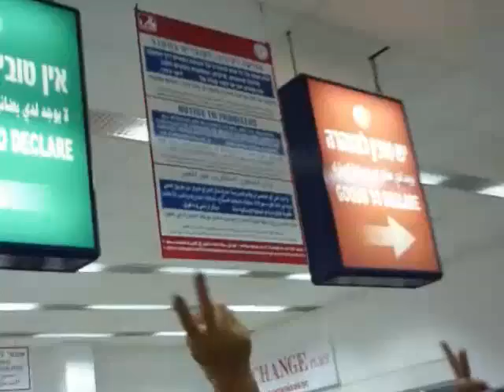Israel Border, Allenby Bridge